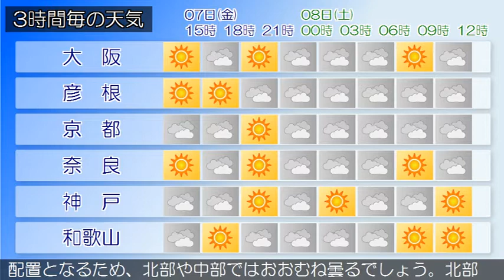2020/02/07 近畿地方の天気予報 昼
大阪府では、９日まで空気の乾燥した状態が続くため、火の取り扱いに注意してください。大阪府は、気圧の谷が近づいているためおおむね曇っています。７日の大阪府は、気圧の谷や湿った空気の影響でおおむね曇る見込みです。８日の大阪府は、冬型の気圧配置となるため、おおむね曇るでしょう。【近畿地方】近畿地方は、北部では高気圧に覆われておおむね晴れていますが、中部や南部では気圧の谷が近づいているためおおむね曇っています。７日の近畿地方は、気圧の谷や湿った空気の影響でおおむね曇る見込みです。８日の近畿地方は、冬型の気圧配置となるため、北部や中部ではおおむね曇るでしょう。北部を中心に朝晩は雨や雪が降り、昼過ぎからは雷を伴う所もある見込みです。南部はおおむね晴れるでしょう。